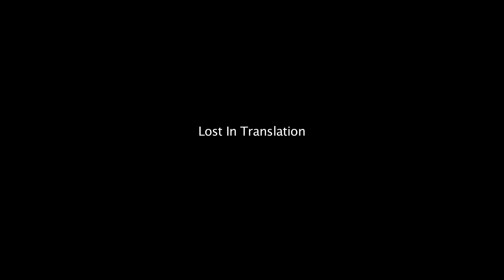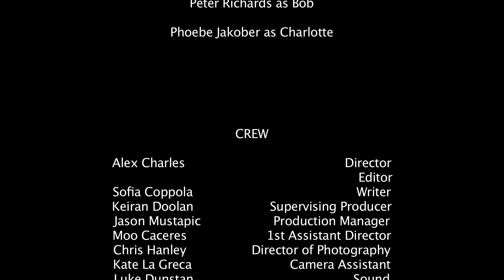Lost In Translation Peter Richards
This is a scene directed by a first year Media student .neither actor had seen the movie before filming the scene. Lost in Translation